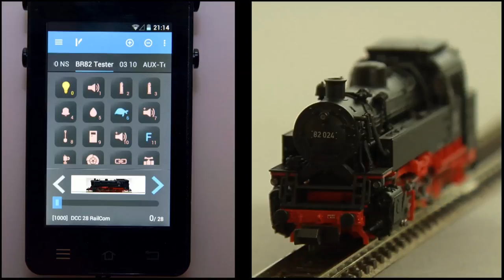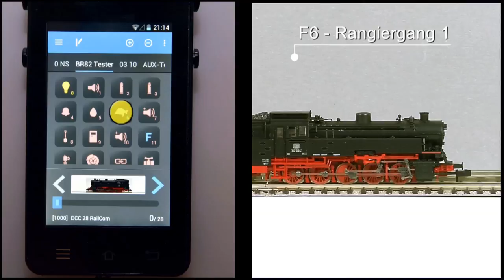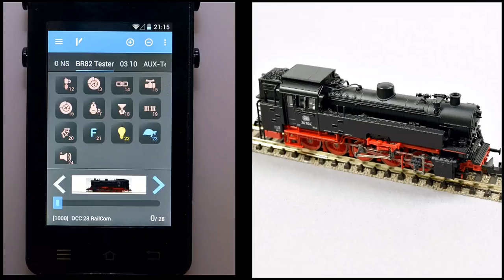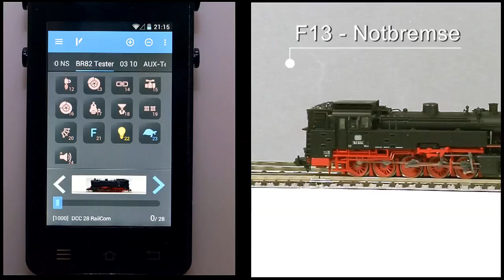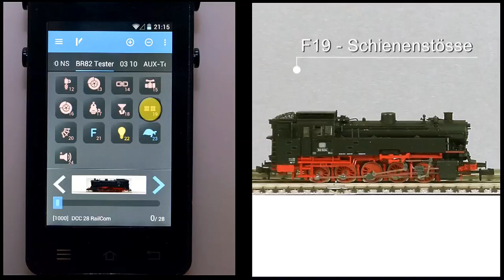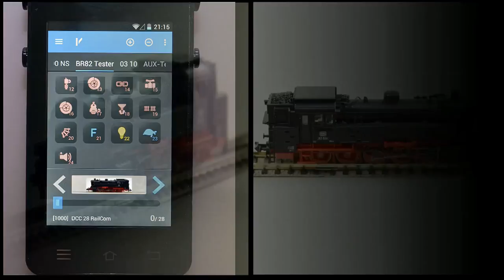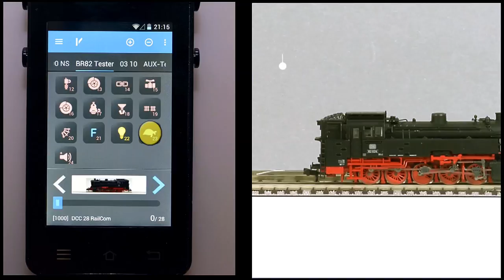PIKO [V050] N Dampflok BR 82 DB III - Soundlok - Digitalfunktionen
Die Soundvariante der brandneuen Dampflok der BR 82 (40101) wird Ende September an den Fachandel ausgeliefert. Mit diesem Video stellen wir die umfangreichen Digital- und Soundfunktionen der kleinen Lok vor.
The sound version of the brand new steam engine of the BR 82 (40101) will be delivered to the dealership at the end of September. With this video we present the extensive digital and sound functions of the small locomotive.